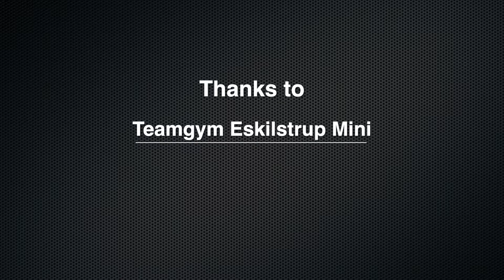Teamgym Eskilstrup Mini visited Festival del Sole, Street Gymnastics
Eskilstrup GF Teamgym Mini made a fantastic performance.

🔥 Follow for free our Safety at first - Instructors guide to to teach and learn basic safe tumbling with spotters ➢

All about the founder of Street Gymnast / Street Gymnastics.
🎵 Track Info:

Title: Possibilites by Jay Someday